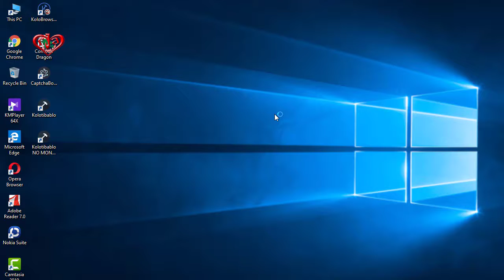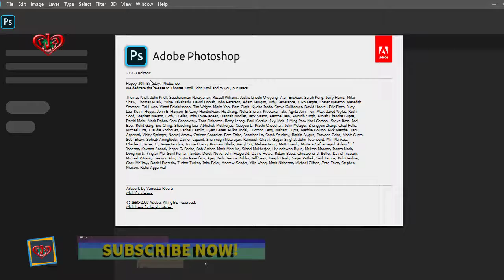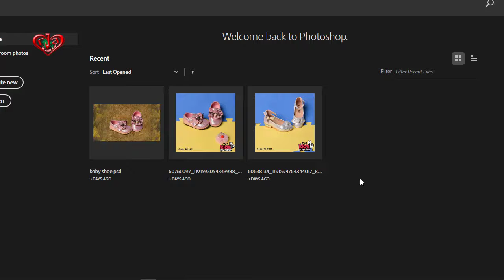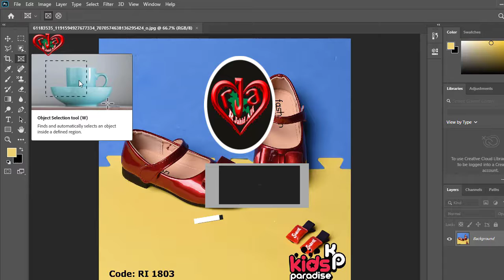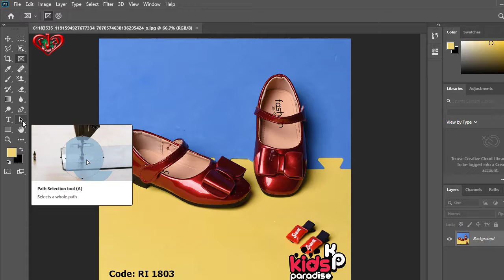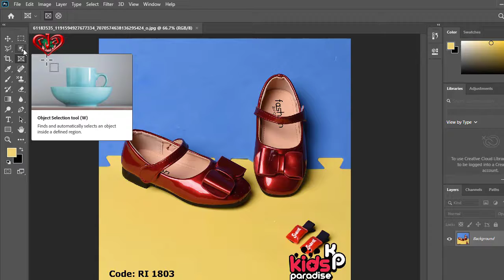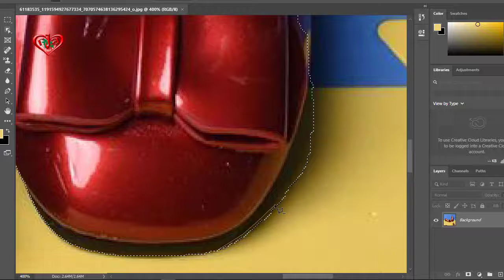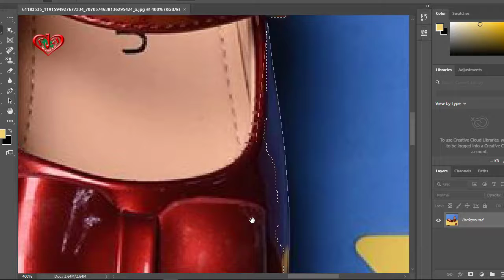Photoshop CC v21.1.3 Release Reviews and Product edit Full Part-1 2020